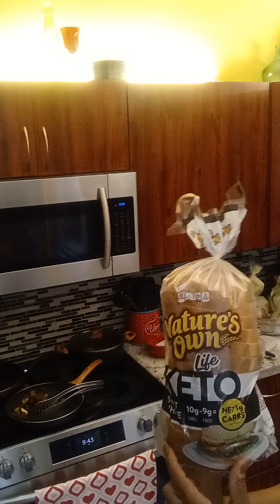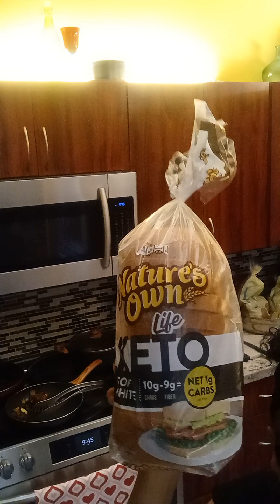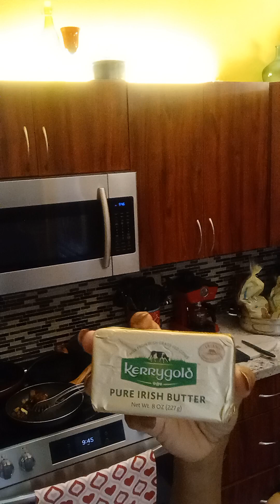Desde la cocina de Barbara a tu cada a tu cocina Bendiciones gracias por ver mis videos